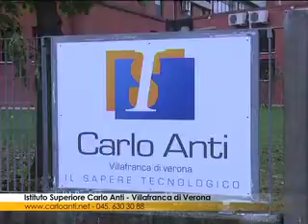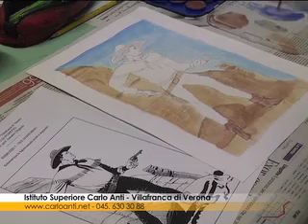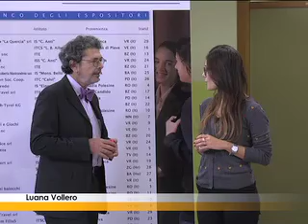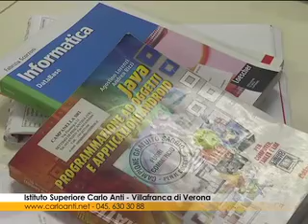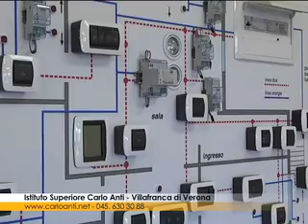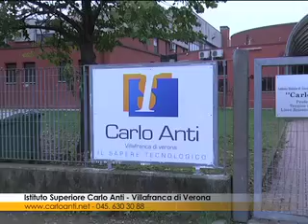Istituto Superiore Carlo Anti